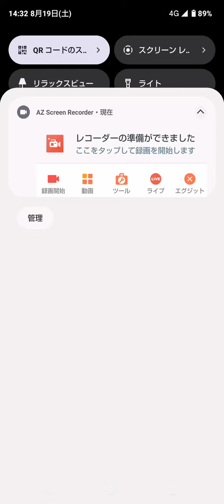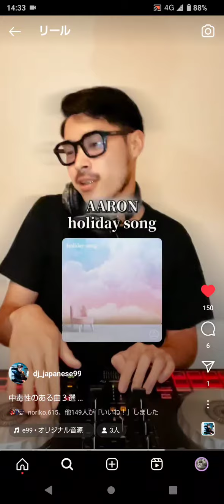DJ日本人Instagramstory&reel2023.8.19